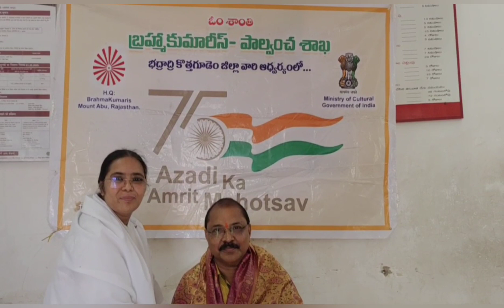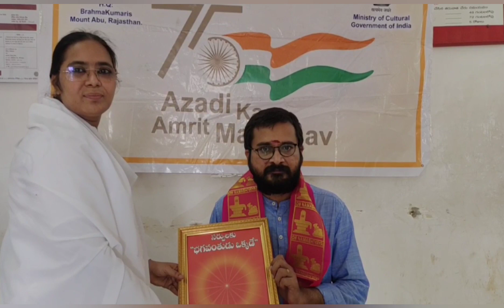July 4, 2022